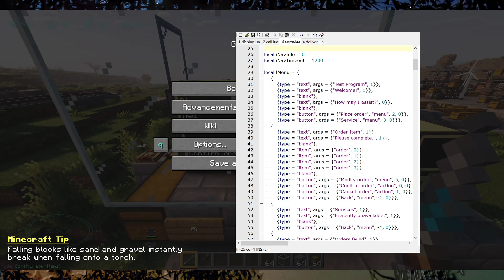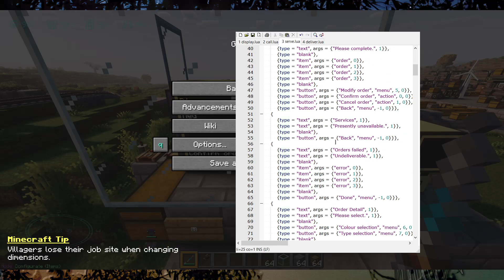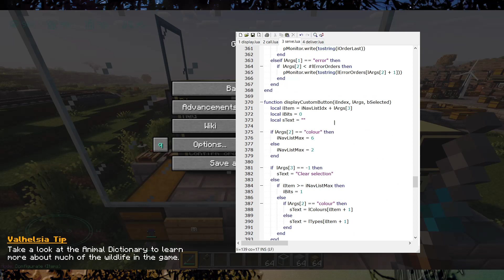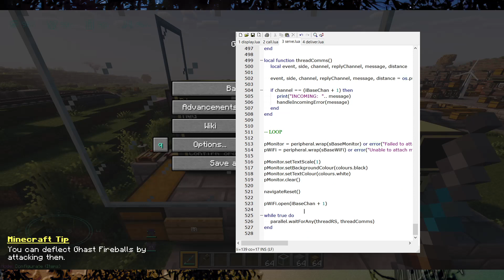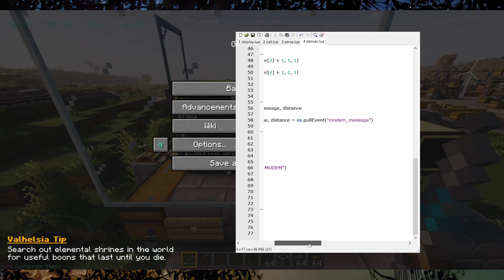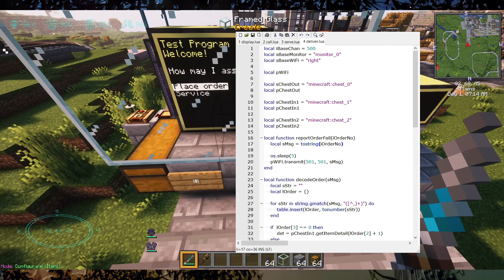MINECRAFT JAVA 1.19.2 VALHELSIA 5.1.0 Introduction to a Vending Machine Interface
Introducing a customisable, fully automated vending machine interface using CC:Tweaked computers and some nice Create and Mekanism blocks.  The structure of the machine is shown and the LUA code investigated.  I apologise for the sound level and for not hiding the code at the end (oops!).  Please note that there is a bug with the default no shader setting in Velhelsia that prevents the Monitors from being readable.  To fix it, you must enable a shader.